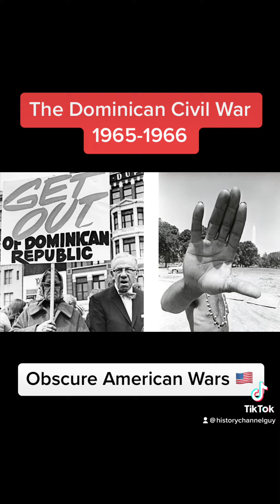The Dominican Civil War Explained